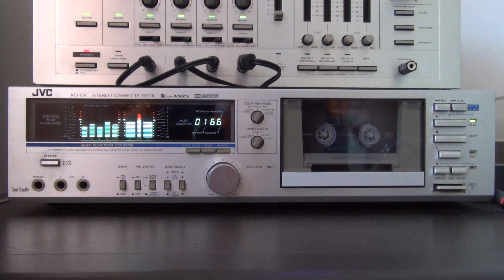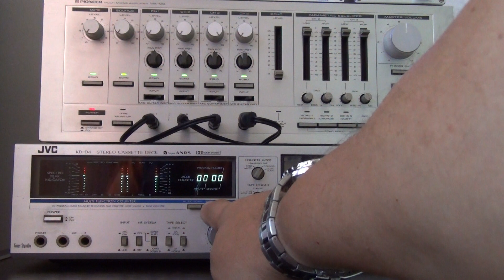JVC KD D4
My JVC KD-D4 cassette deck